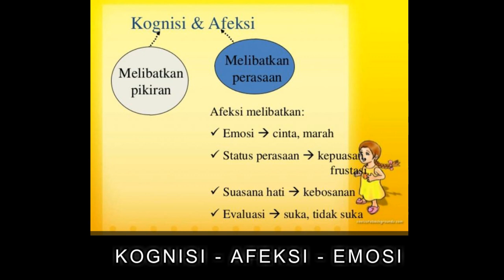Pedagogik - Guru Merupakan Elite Peradaban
Narasi by:
Prof. Rocky Gerung